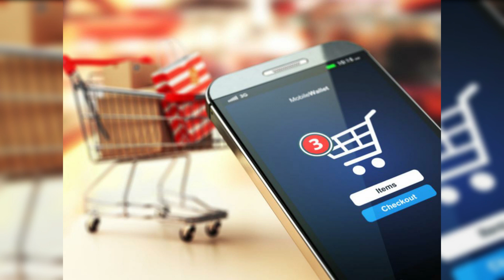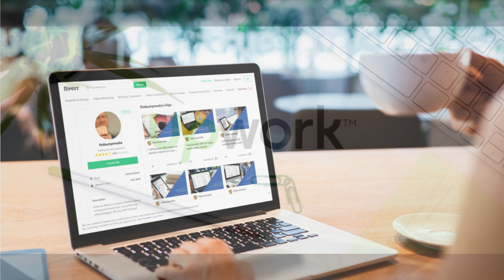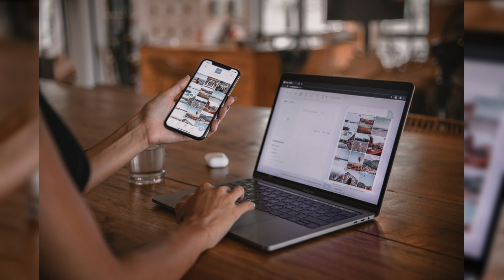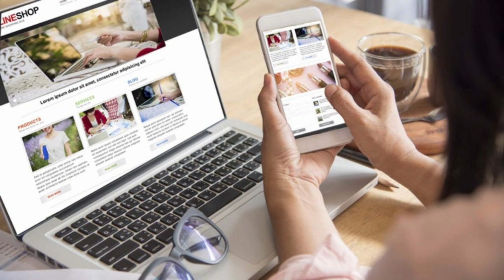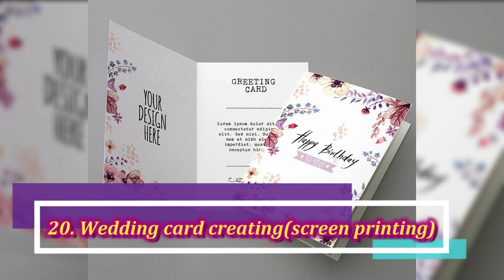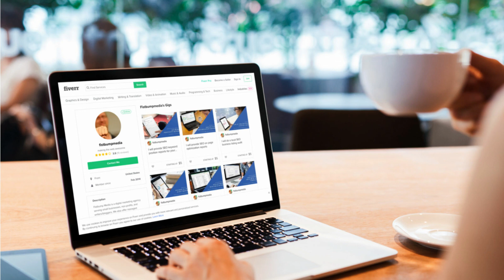20 business ideas / බිස්නස් අදහස් 20ක්. / පහසුවෙන්ම ඇරැඹිය හැකි ව්‍යාපාර අදහස් 20ක්.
මෙම කාලය තුළදී පහසුවෙන්ම ඇරැඹිය හැකි සහ ඉක්මනින් ලාබ ලැබිය හැකි ව්‍යාපාර අදහස් 20ක්.